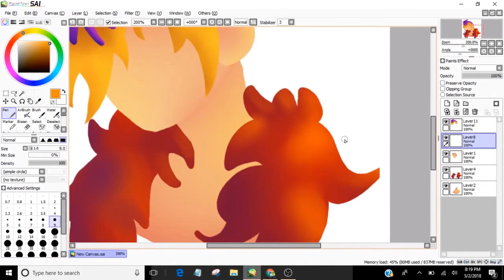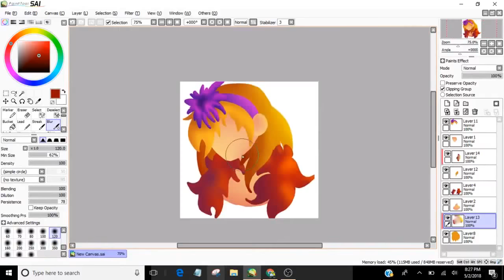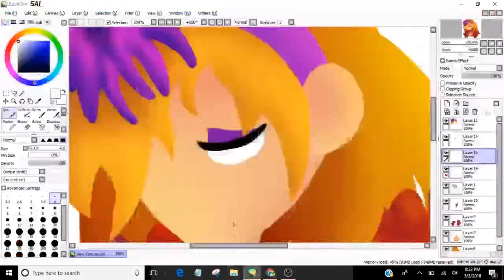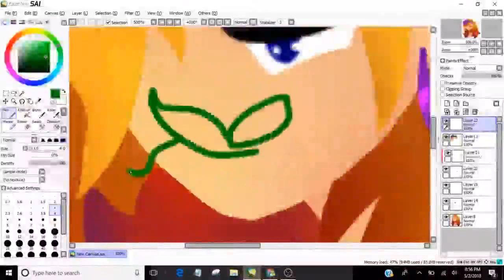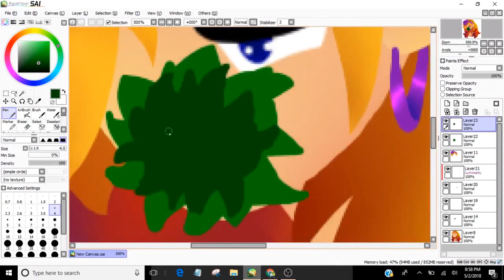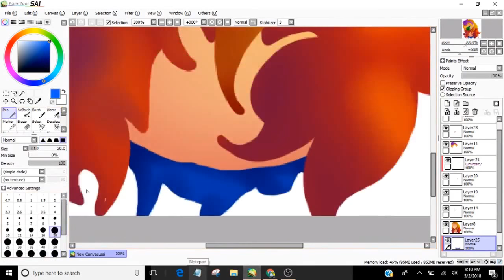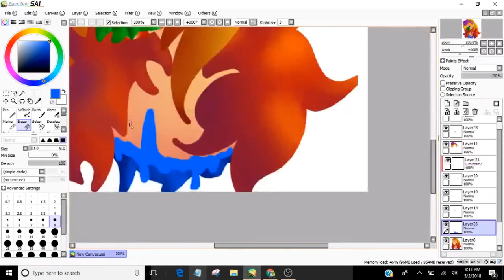Matilda Ellsworld (speeedpaint)